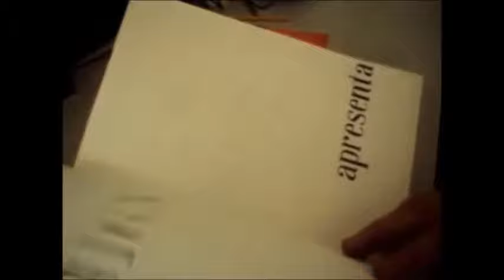A MENINA DESENHO